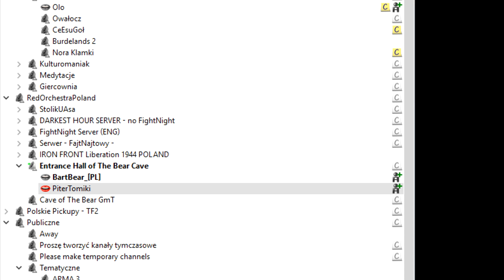R6 Siege - Powakacyjnie z PiteremTomiki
SN:20180901